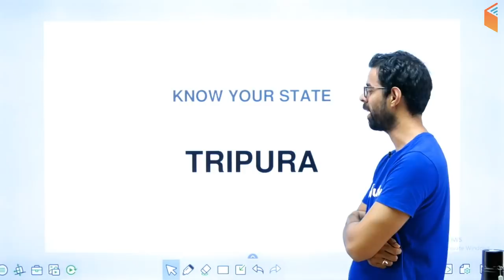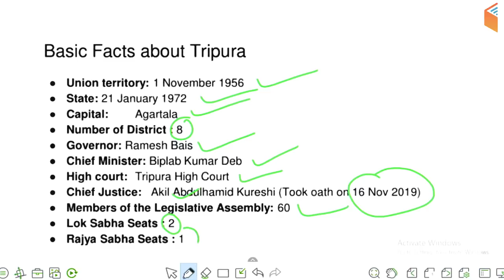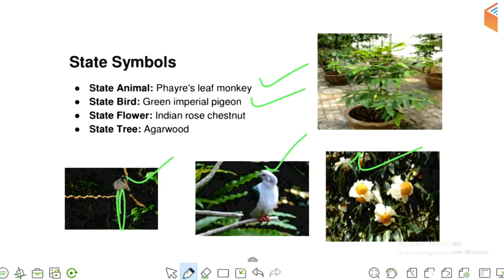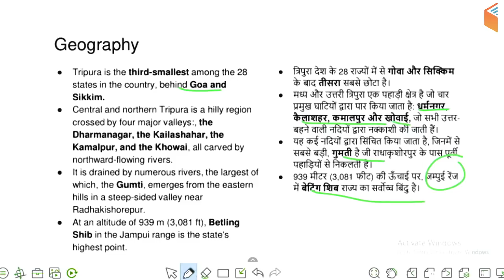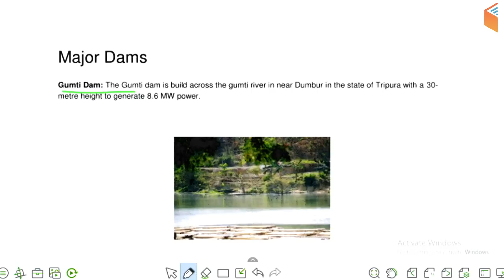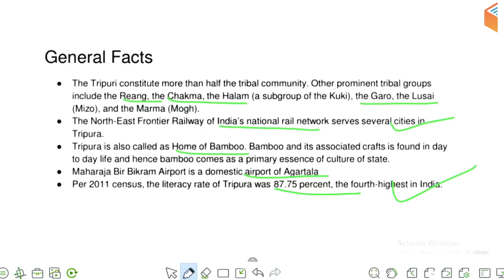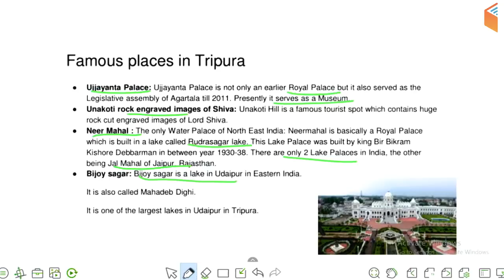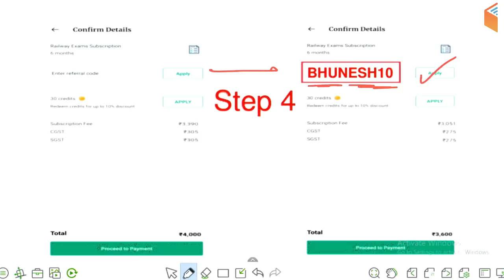6:00 AM - Know Your State Tripura | जानिए त्रिपुरा को by Bhunesh Sir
Tripura GK in Hindi | Know Your State Tripura | जानिए त्रिपुरा को by Bhunesh Sir

1. One Subscription, Unlimited Access
2. Learn from your favorite teacher
3. Real time interaction with teacher
4. You can ask doubts in live class
5. Limited students
6. Download the videos & watch offline

✿ Morning Shows:
06:00 AM - Know Your State by Bhunesh Sir
07:00 AM - Current Affairs वार्षिकांक by Ankit Sir
10:00 AM - Vocabulary Show by Sanjeev Sir
10:30 AM - English Booster by Sanjeev Sir

✿ SSC CGL 2019 (Tier-I):
11:00 AM - Reasoning by Hitesh Sir
11:30 AM - English by Harsh sir
12:00 PM - Maths by Naman sir
12:30 PM - GK by Anadi Sir

✿ RPSC 1st Grade, REET, Patwari 2019:
02:00 PM - Geography by Rajendra Sir
03:00 PM - Hindi by Ganesh Sir
03:30 PM - Reasoning by Deepak Sir
04:00 PM - History by Praveen Sir

✿ UP SI, Bihar, Delhi & WB Police 2019:
05:00 PM - GK by Anadi Sir
05:30 PM - Maths by Naman Sir
06:00 PM - Reasoning by Hitesh Sir
06:30 PM - Computer Awareness by Pandey Sir
07:30 PM - Hindi by Ganesh Sir

✿ UPSC NDA & NA (II) 2019:
08:00 PM - English by Sanjeev Sir
09:00 PM - GK by Sushmita Ma'am